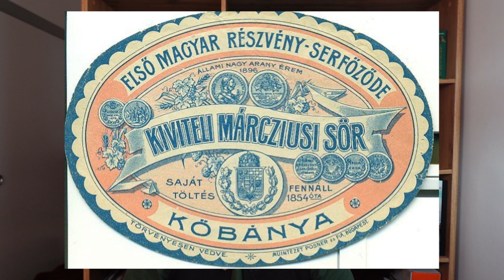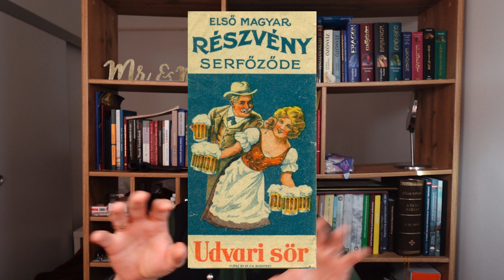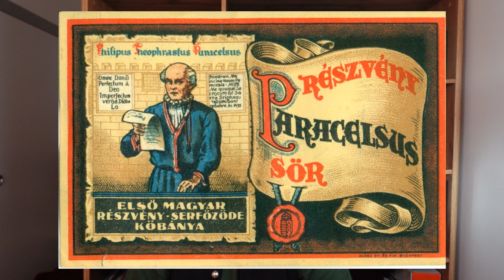Sörfőzdeelemzés 26.: Az Első Magyar Részvényserfőzde Rt. 1867-1933